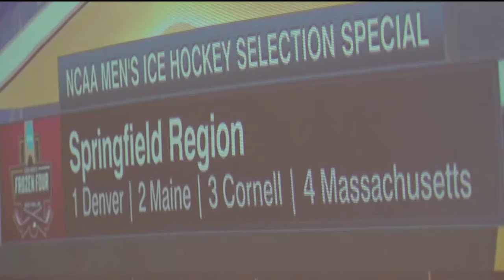Maine to play Cornell in NCAA Tournament